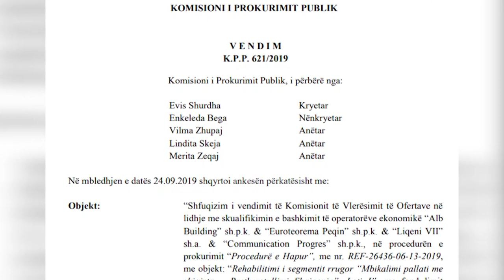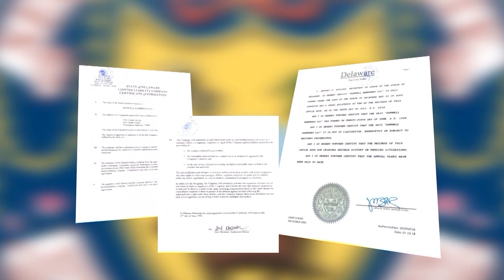Punimet e nenkalimit nisin per 10 dite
Fituese shpallet “Salillari”, rrëzohet vendimi i ARRSH-së

Ankesave të shumta të cilat vërshuan në Komisionin e Prokurimit Publik për tenderin e tretë që zhvilloi Autoriteti Rrugor Shqiptar, për lotin e parë të Unazës së Madhe, ka arritur që t’i japë një përgjigje brenda një muaji Komisioni i Prokurimit Publik, duke arritur kështu edhe mos djegien fondeve që ishin alokuar për këtë projekt.

Brenda 10 ditësh, ARRSH duhet të nisë punimet për të ndërtuar nënkalimin e Unazës së Madhe te sheshi Shqiponja, por punimet nuk do t’i kryejë kompania Vëllezërit Hysa, e shpallur fituese nga Autoriteti Rrugor, por bashkimi i operatorëve Salillari dhe Bajrami N.

Ndërtimi i Nënkalimit do të përfundojë pas dy vjetësh. Vendimi i Komisionit të Prokurimit Publik e ka gjetur si të jashtëligjshëm skualifikimin e operatorit Salillari nga gara, i cili është diskriminuar sipas tij në vlerësimin e tenderit, duke e bërë atë si ofertën e suksesshme.

Në tenderin e zhvilluar në Korrik morën pjesë 8 kompani, 5 prej të cilave u skualifikuan nga gara, përfshirë edhe dy ofertat më të ulëta, ndërsa 3 u kualifikuan dhe fituese u shpall kompania Vëllezërit Hysa, e cila kishte vlerën më të ulët të punimeve te operatorët e mbetur.

Punimet për këtë pjesë të unazës nisën në fund të vitit 2018, por pas skandalit me firmën fituese të tenderit, DH Albania, e cila kishte falsifikuar dokumentet, ARRSH anuloi kontratën dhe rihapi garën, e cila po ashtu u anulua pas marrjes së detyrës nga Sonila Qato. Ky është tenderi i tretë i zhvilluar dhe pritet që punimet të nisin brenda 10 ditësh.

Kompania Salillari është duke kryer punime edhe në një lot tjetër të Unazës, ndërsa shoqëria Vëllezërit Hysa është nën hetim nga prokuroria pasi dyshohet se është përdorur për koperturë në dhënien e ofertave për dy lotet e para. Ajo gjithashtu rezulton edhe si nënkontraktore për zhvillimin e punimeve në dy pjesët e tjera të Unazës së Madhe.

Tv Klan